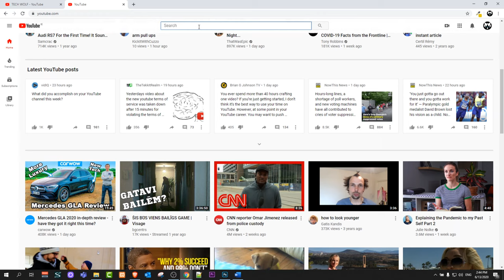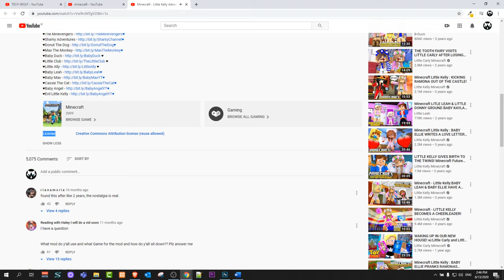HOW TO FIND COPYRIGHT VIDEOS IN YOUTUBE